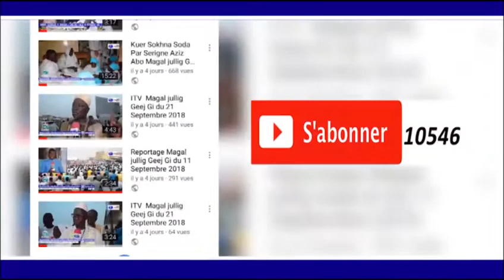TILAWAT CORAN S.BASSIROU GAYEYE GAMOU BADAR GUEYE 1440.H2018